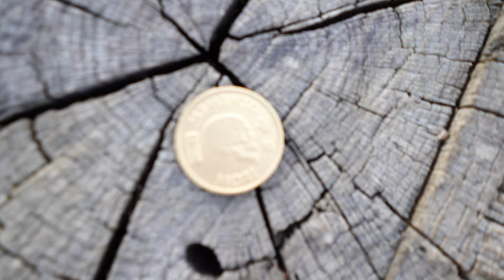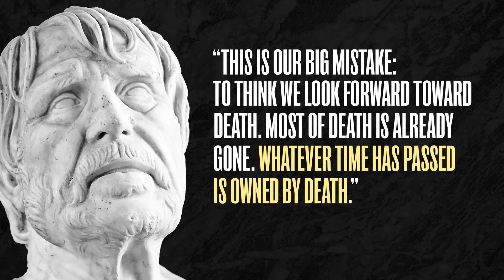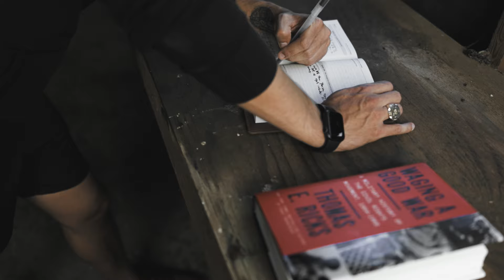STOIC GRIT: Memento Mori Edition with Ryan Holiday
Join author and Ten Thousand athlete Ryan Holiday as he breaks down historical and modern interpretations of the iconic Stoic phrase, “Memento Mori”. Roughly translating to “remember you must die”, it reminds us that time is a gift that we should never take for granted. Kit up in the Memento Mori Edition Interval Short and Lightweight Shirt at tenthousand.cc now, while supplies last.